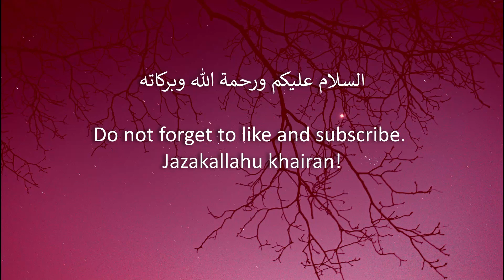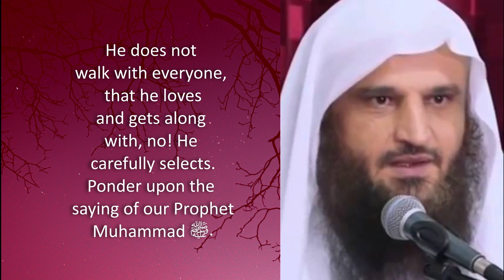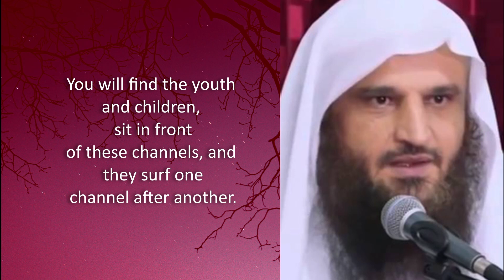A DANGEROUS FRIEND NEVER seen BEFORE - Sheikh Abdul Razzaq Al Badr حفظه الله